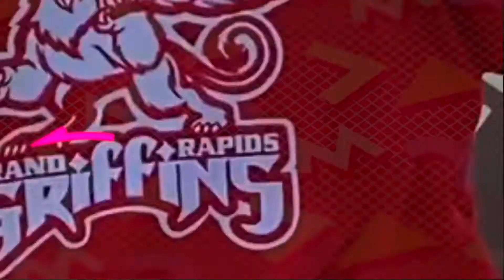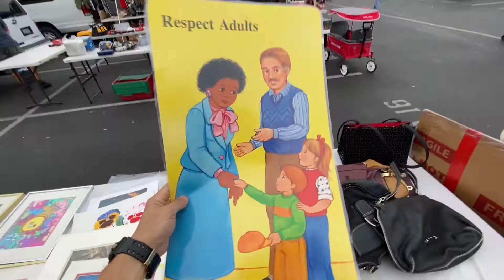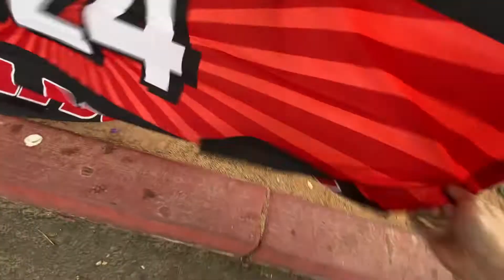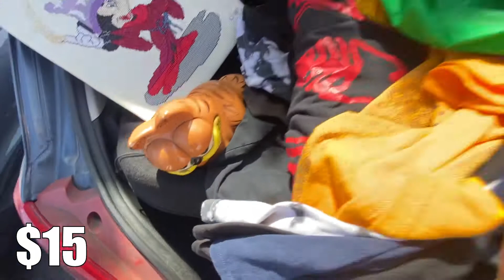We Found Vintage Band T-shirts at the Flea Market for CHEAP!!!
Huntington Beach Flea Market Golden West Swap Meet Finding Vintage T-shirts and more. Rossco Searches for Vintage Clothing, Blu-Ray, Dvd, Cd's, VHS, Cassette Tapes, Physical Media, Toys and ANY Unique Items of Interest! Check out what we find this week!